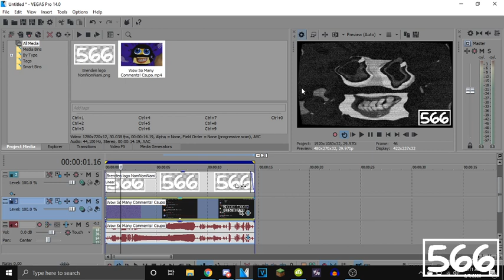[REQUESTED] How to Make "Twilight Zone 2.0 Effect"